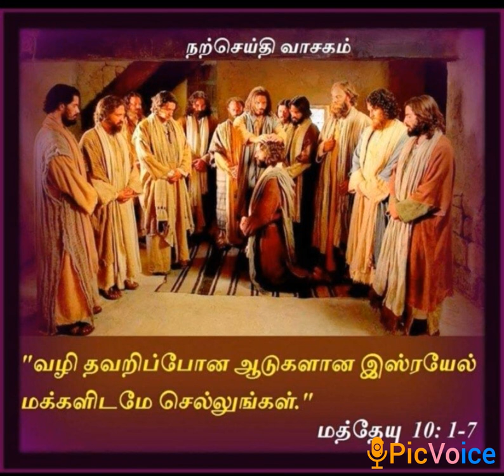Today's Bible verse